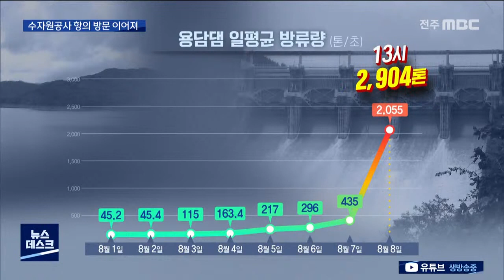[뉴스데스크]용담댐 하류 피해도 인재